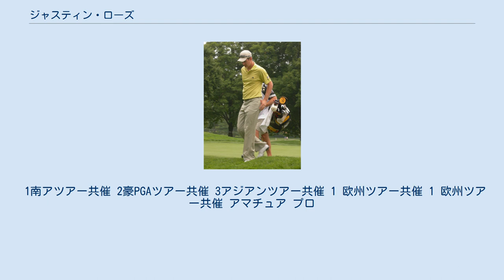ジャスティン・ローズ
ジャスティン・ローズ（Justin Rose, 1980年7月30日 - ）は、イギリスのプロゴルファー。
南アフリカ・ヨハネスブルグ生まれ。
世界ランキング自己最高位は1位（2018年9月）。
ローズのゴルフの経歴は同年代のライバル選手たちほど順風満帆でない時期もあったが、その中でローズは着実な成長を続けてきた選手でもあった。
 ローズは生後11ヶ月からゴルフを始め、5歳の時に南アフリカからイギリスの首都ロンドンへ引っ越した。
ローズはまだアマチュア選手だった時、1998年のジ・オープン（ロイヤル・バークデール・ゴルフクラブ、パー70）でいきなり4位入賞を果たし、ここで一躍世界の注目を集めた。
イーブンパー（E, 280ストローク）で並んだマーク・オメーラとブライアン・ワッツがプレーオフを戦い（オメーラが優勝）、1打差の単独3位にタイガー・ウッズがつけ、ローズは 2 オーバーバー（+2, 282ストローク）で4位に入った。
大会終了の翌日、ローズは18歳を迎える直前にプロ転向を宣言したが、その後のローズのキャリアは決して順調ではなかった。
 1998年7月23日-26日の「TNTオランダ・オープン」のプロ・デビュー戦から、1999年5月の「ドイツ銀行SAPオープン」まで、ローズは「17大会」連続で予選落ちし、ようやく1999年6月の「コンパック・ヨーロピアン・オープン」でプロ初の予選通過を果たす。
ようやく2001年度のヨーロッパツアーで賞金ランキング33位に入り、2002年1月17日-20日の「ダンヒル選手権」でプロ初優勝を達成した。
この年に来日し、国際招待ゴルフ・中日クラウンズで優勝する。
5月30日-6月2日の「ブリティッシュ・マスターズ」で欧州ツアー年間2勝を挙げ、世界ゴルフ選手権第2戦のNEC招待選手権（当時の名称）でも5位に入り、欧州ツアーの賞金ランキング9位をマークするなど、2002年はローズのゴルフ経歴でも好成績の多い年であった。
その一方で、ローズにゴルフを教えた父親を2002年9月に亡くしている。
 2003年はヨーロッパツアーとアメリカPGAツアーを掛け持ち転戦し、全米オープンで5位に入賞する。
2004年から、ローズは主戦場をアメリカツアーに移した。
ここから再度の低迷期が訪れたが、2006年9月に「テキサス・オープン」で自己最高の2位に入る。
2007年に入ると、ローズの世界ランキングは再び50位以内に戻り、2月のアクセンチュア・マッチプレー選手権で初めてのベスト8に進出した。
初めての準々決勝では、ローズはトレバー・イメルマン（南アフリカ）に 5 アンド 4 で完敗している。
4月のマスターズ・トーナメントは、ローズにとって3年ぶり3度目の出場であった。
この大会でローズは 4 オーバーバー（+4, 292ストローク）で初めての5位入賞を果たす。
8月のブリヂストン招待選手権で2位に入ると、当年度の年間賞金ランキング30位以内しか出場資格を得られないツアー年間最終戦「PGAツアー選手権」にも出場資格を得た。
この年、ローズはヨーロッパツアーの賞金王に輝いた。
 2008年のPGAツアー成績は6月の「メモリアル・トーナメント」で2位に入賞。
同年のライダーカップで、ローズは初めてヨーロッパ代表選手に選ばれた。
 2010年PGAツアー、6月の「メモリアル・トーナメント」で念願のツアー初優勝を飾った。
 2013年、「全米オープン」でメジャー初優勝を飾った。
 2016年には112年ぶりに復活したリオデジャネイロオリンピックで、初日に同競技史上初となるホールインワンを達成すると共に金メダルを獲得した。
 2017-18シーズンではPGAツアーのHSBCチャンピオンズ、フォートワース招待で優勝するなど、プレーオフでも上位に食い込み、ツアー選手権の結果でフェデックスカップ総合優勝を果たした。
 オーストラリアのプロゴルファーのアダム・スコットと親交深い。
 1南アツアー共催 2豪PGAツアー共催 3アジアンツアー共催 1 欧州ツアー共催 1 欧州ツアー共催 アマチュア プロ